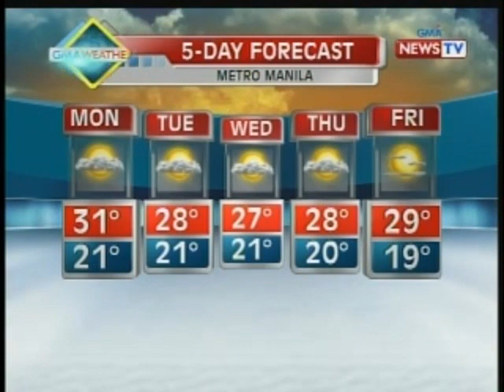BT: Weather update as of 12:13 p.m. (Feb. 9, 2014)